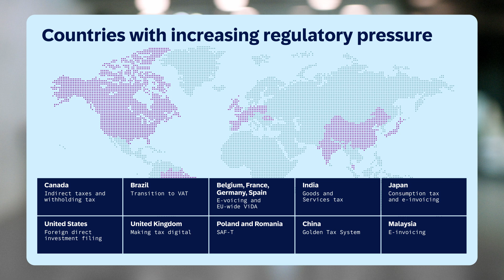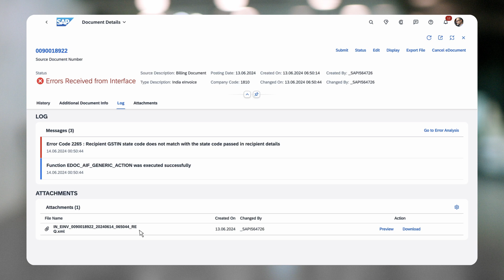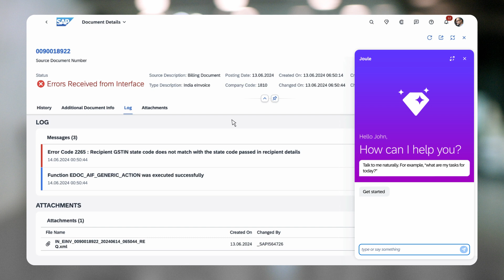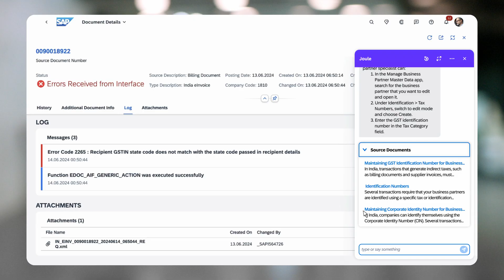Navigating Compliance: AI Solutions for SAP Localized Business Processes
Join Eva as she showcases how SAP Localization, powered by SAP Business AI, helps businesses navigate the complexities of global compliance. Explore how SAP leverages AI to simplify compliance with local regulations. Discover the power of localized software solutions that adapt to changing regulations across various countries, enhancing efficiency and accuracy in e-document on Demand

Video Chapters:
    00:00 - Introduction to Global Compliance Challenges
        Learn about the increasing need for compliance in a global business environment.
  00:05 - The Rise of E-Invoicing Regulations
        Discover the trend of mandatory e-invoicing in major economies.
00:13 - SAP's Localized Solutions Explained
        Understand how SAP provides localized versions to help businesses comply with regulations.
00:53 - Adapting to Changing Regulations
        Explore how SAP's regulatory-relief-as-a-service keeps you compliant.
01:26 - AI Enhancements in Localized Processes
        See how AI transforms localized business processes for better compliance.
02:58 - Real-World Example: E-Document Processing with Joule
        Witness how AI assists in understanding and resolving e-invoicing errors efficiently.